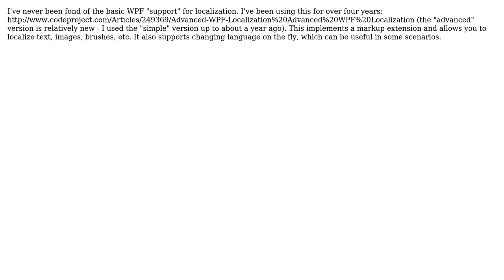Software Engineering: How to test a localized WPF application in visual studio 2012?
With thanks & praise to God, and with thanks to the many people who have made this project possible! | Content (except music & images) licensed under CC BY-SA | Music | Images & others | With thanks to user Michel Keijzers user MetalMikester and the Stack Exchange Network Trademarks are property of their respective owners. You are responsible for your own actions.